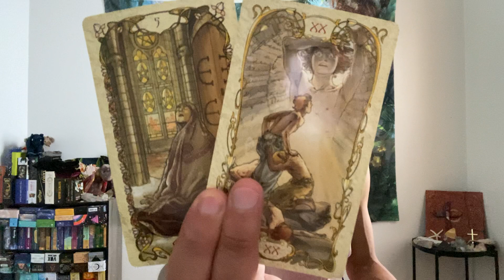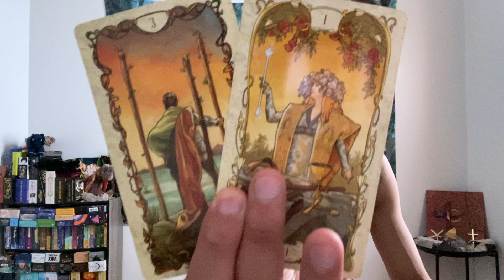Aries ♈️🐏 Career $ - The Universe Is Giving You This Opportunity! Don't Waste It!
This is a general career/money reading for Aries Sun, Moon, Rising, Venus, and Jupiter signs for October 2022. We will look at your overall energies surrounding you for the month in career/money, and then we will see what you can expect and look forward to for the rest of October 2022.

Decks used in this reading:
Tarot Mucha